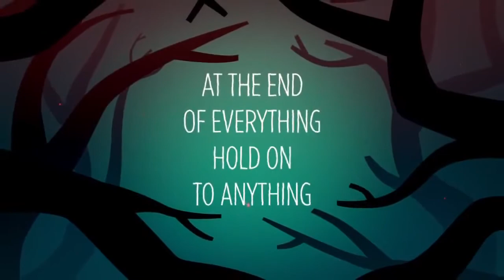Game review Night in the Woods Trailer PS4 PREMIERE GAME AND PLAY